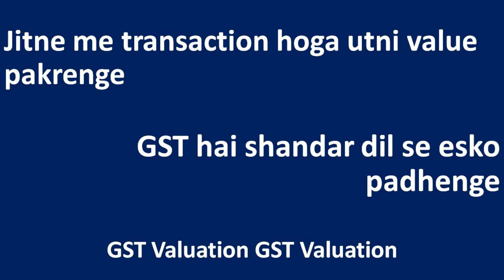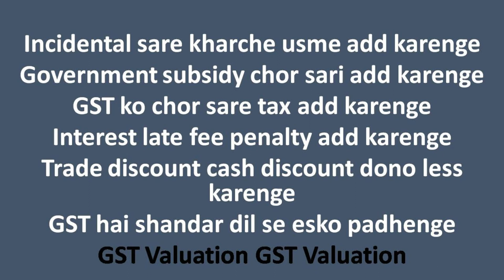GST Valuation Song By CA Sanjay Mundhra CS CMA